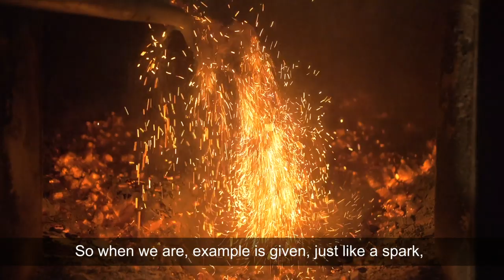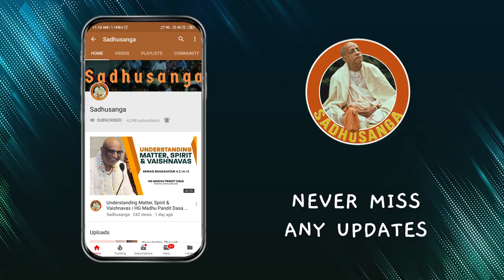The Modes of Nature | HG Amitasana Dasa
When a living entity comes under the control of material existence, its consciousness is influenced in varying degrees by three modes of material nature – sattva guna, rajo guna and tamo guna.